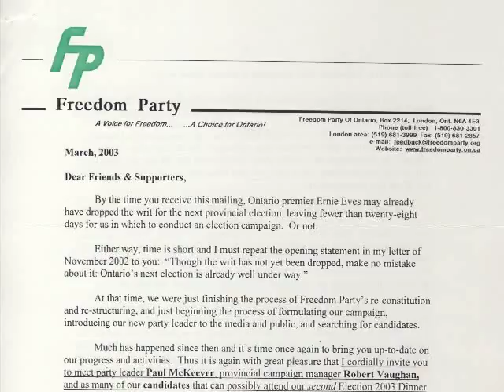Freedom Party of Ontario's Election 2003 Campaign Dinner (April 12, 2003)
On April 12, 2003, Freedom Party held its second of two dinners in anticipation of Ontario's 2003 provincial general election.  Party president Robert Metz commenced the presentations and introduced party leader Paul McKeever, who explained the importance of knowing exactly what democracy is, and what it is not, and why it must be defended.  Bill Frampton, the party's vice-president at the time, gave a short speech in his dual capacity as MC and as candidate in the riding of London West.  A number of Freedom Party's candidates then each took a couple of minutes to introduce themselves, including Rob Smink, Gord Mood, Wayne Simmons, Dick Field (who gave a very spirited and particularly well-received speech), Carol Leborg, Charles Olito, and Franz Cauchi.